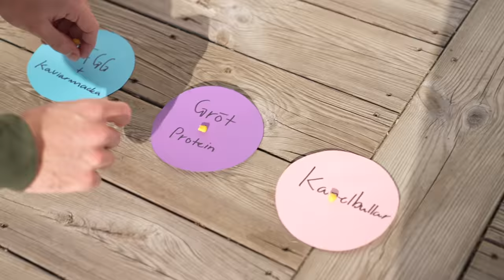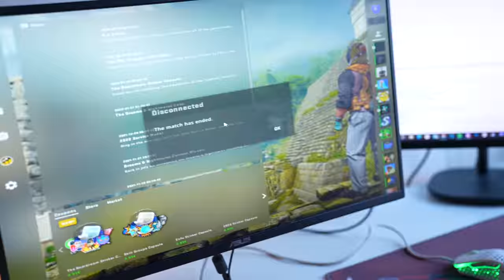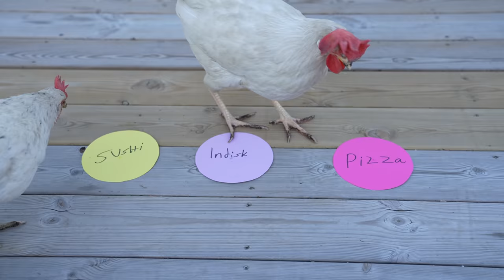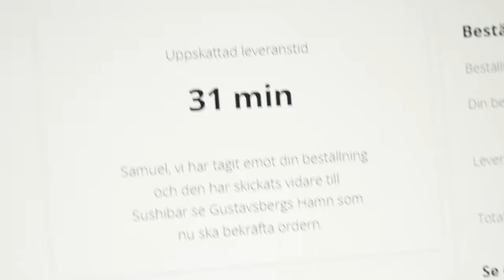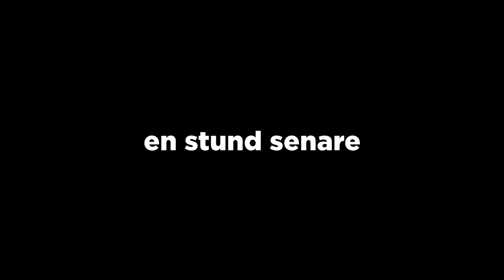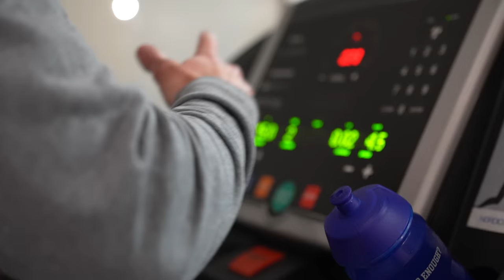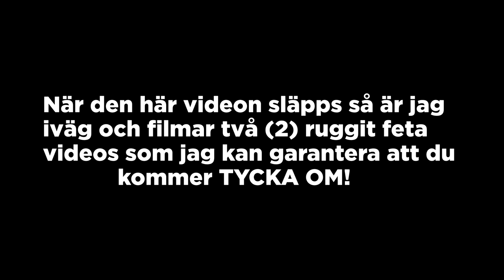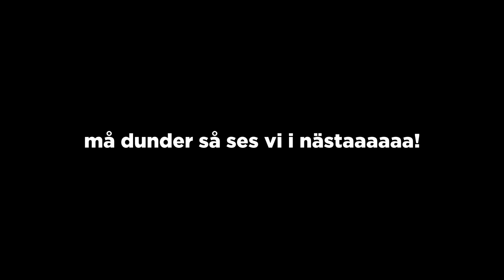Arnold bestämmer min dag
Låter Arnold bestämma vad jag ska göra under en dag.
Videon är i betalt samarbete med NordVPN

Det är riskfritt och NordVPN har en 30-dagars pengarna-tillbaka garanti!

Musik i videon: Skriv en kommentar med tid i klippet du undrar efter så svarar jag så snabbt som möjligt :)